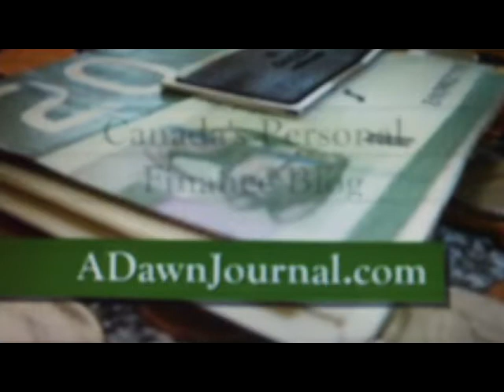Skyscraper City Toronto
A video clip featuring skyscrapers that are currently under construction in downtown Toronto's waterfront area, Toronto's financial district. The front section of Maple Leaf Square, 18 York Street Tower, and Ice Condominiums can be seen in this clip.